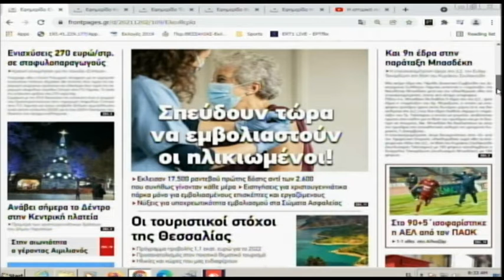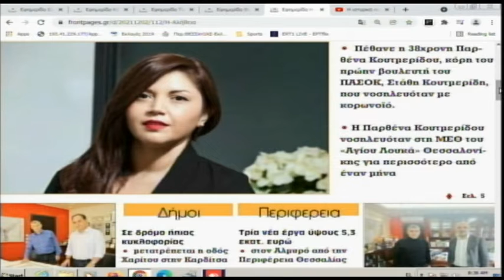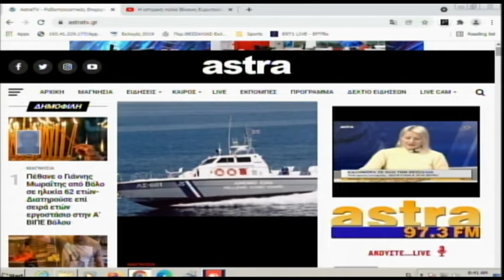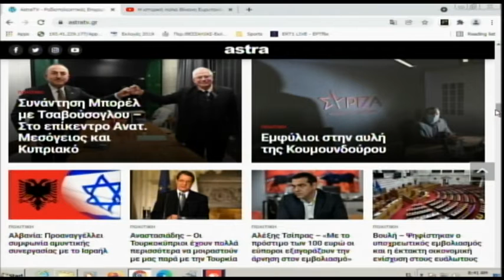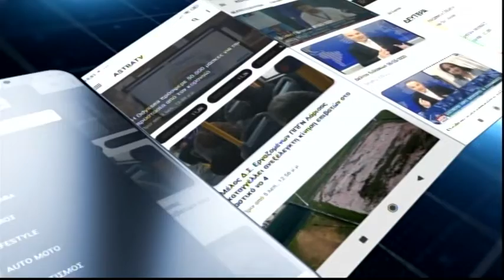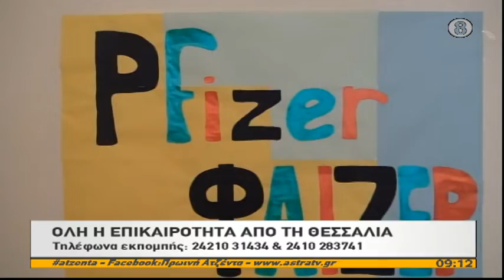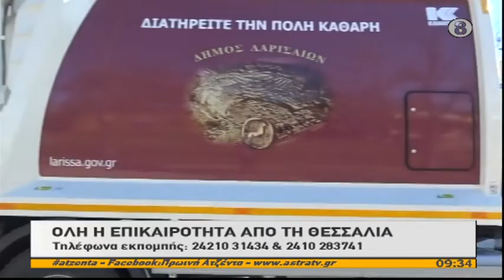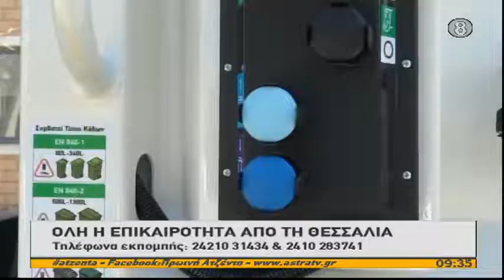Πρωινή Ατζέντα 02/12/2021